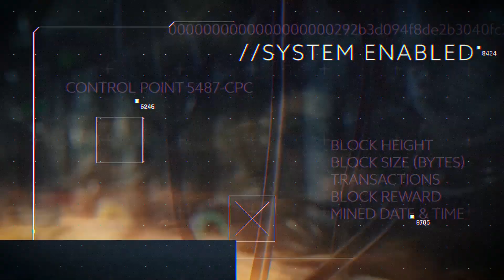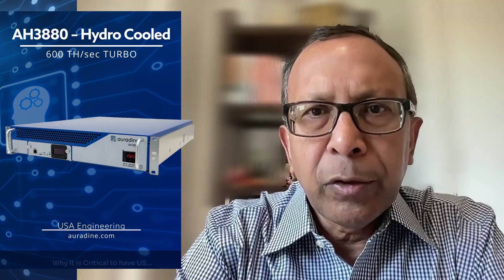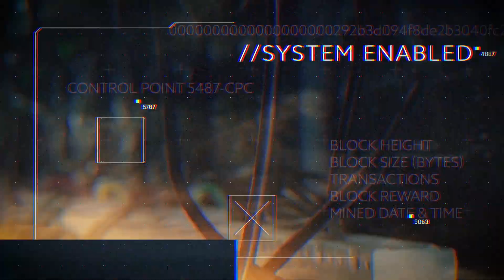Inside the Future of Bitcoin Mining | Interview with Sanjay Gupta of Auradine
In this episode, we sit down with Sanjay Gupta, a key executive at Auradine (Origin Digital Mining), to explore the rapidly evolving world of Bitcoin mining. From cutting-edge hardware innovations to global tariff strategies and market competition with industry giants like Bitmain and MicroBT — this is a conversation you don’t want to miss.

🔍 Topics Covered:

Auradine mission and how it’s funded

Latest developments in mining technology

Competing with Bitmain & MicroBT

What makes Auradine ASICs and sales strategy unique

Defining "enterprise-level" in the mining industry

Auradine 1 megawatt modular units

Navigating international tariffs and policy

Market size, customer base, and global impact

Behind-the-scenes on Bitcoin policy discussions

Whether you’re a crypto enthusiast, miner, or just curious about the future of decentralized tech, this interview delivers deep insight from the front lines.